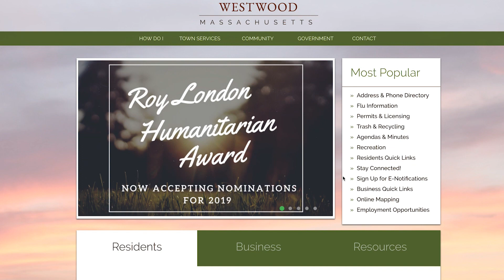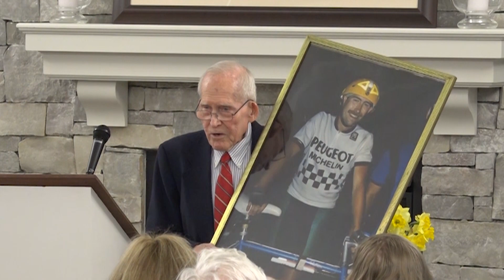Roy London Humanitarian Award 2019 PSA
The Roy London Humanitarian Award is a special recognition given to outstanding volunteers and good-hearted citizens in Westwood. Select Board member Nancy Hyde spoke with Westwood Media Center to ask for the public to submit nominations for this year's awards, which will be held on April 11. Nominations are due by March 08.